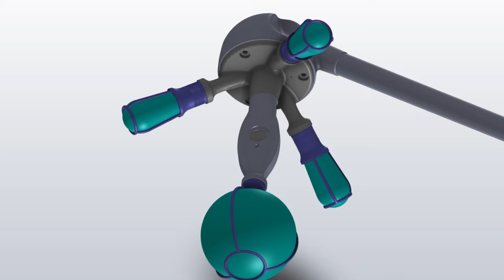Le capteur méduse de Bruitparif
Bruitparif a conçu et mis au point un dispositif innovant de mesure de bruit qui est breveté : le capteur méduse qui permet de mesurer le bruit tout en identifiant et en visualisant sa provenance.

Bruitparif est l'observatoire du bruit en Île-de-France. C'est une association à but non lucratif qui poursuit différentes missions d'intérêt général :
- Caractériser le bruit en Île-de-France par la réalisation de mesures et de modélisation du bruit sur le territoire régional, la conduite d'études et d'enquêtes ;
- Faire progresser les connaissances relatives aux impacts sanitaires et socio-économiques du bruit ;
- Accompagner les acteurs institutionnels dans l'élaboration et la mise en oeuvre de politiques efficaces de lutte contre le bruit ;
- Informer et sensibiliser le grand public.